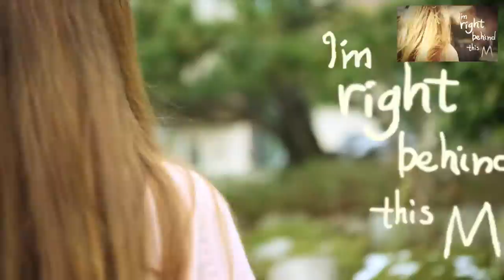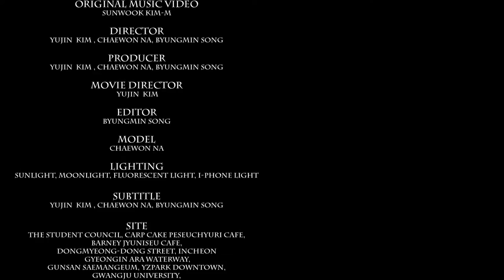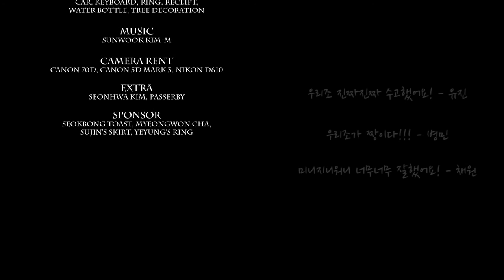[광주대학교 사진영상학과]Sunwook Kim(김선욱)_M Copy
EndingMusic : Mumm-ra - She's Got You High

고생많으셨습니다.